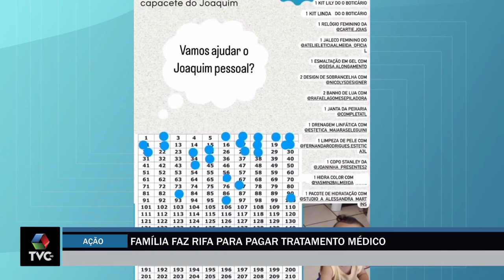Família faz rifa para pagar tratamento médico de bebê de 11 meses